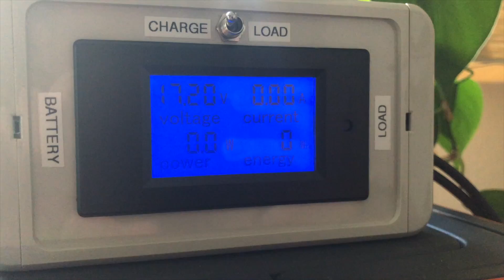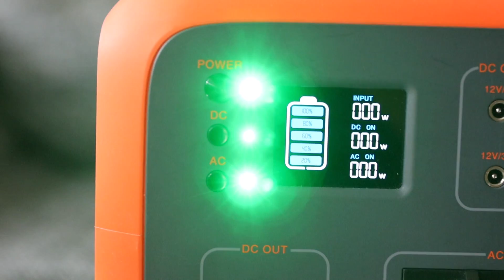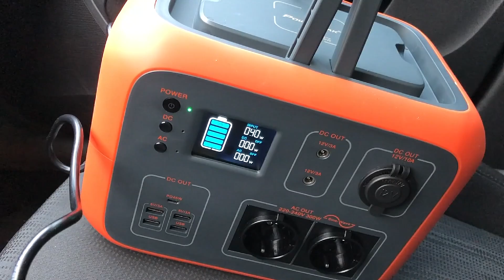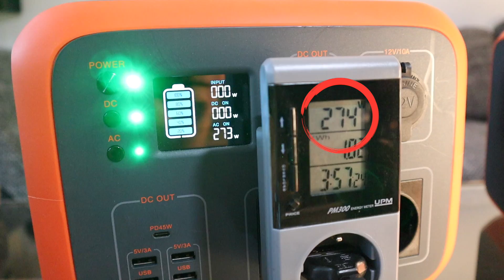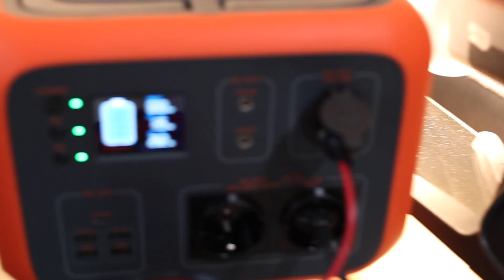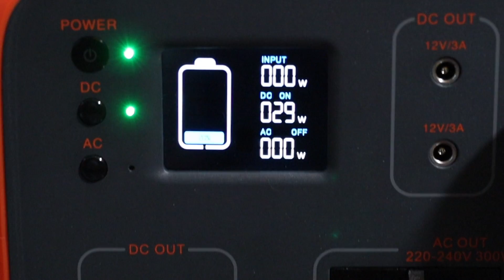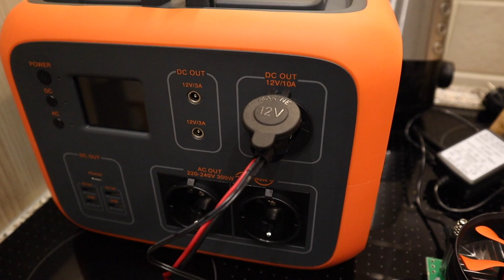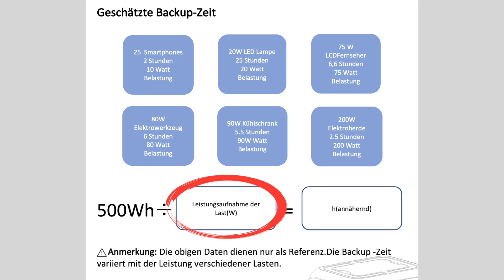verbesserte Version! PowerOak 500Wh AC50S 🔋BLUETTI Test Review | PowerStation | Solar Generator DE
Die AC50 PowerStation mit stabilisiertem 12V Ausgang! Ich habe die Neuerungen für Euch getestet!

CODE: POWEROAK55

⚠️ Nützliches Zubehör für deine Powerstation:

☀️ SOLAR PANELS:
Solar Saga 100
PowerOak SP120

🔋POWER STATIONEN:
Jackery Explorer 240
Jackery Explorer 500
Jackery Explorer 1000
PowerOak AC30
PowerOak AC50
PowerOak EB240

📝 BESCHREIBUNG:
Hey zusammen,
nach fast einem Jahr hat PowerOak nun endlich die verbesserte Variante der AC50S heraus gebracht. Diese ist aktuell in blau und Orange erhältlich. (Soweit ich weiss wird die AC50 gar nicht mehr verkauft)
Bei der AC50S wurden nun einige gravierende Fehler behoben. Unter anderem der wahrscheinlich bekannteste - der unstabilisierte 12V Ausgang ist nun Geschichte!
An der Ac50S lässt sich nun eine Kompressorkühlbox über 2-3 Tage(!) problemlos betreiben. Ich bin begeistert!
Außerdem wurden noch kleine Schönheitskorrekturen wie die zu hellen LED's und ein wenig an der Beschriftung korrigiert.
Alles weitere, und vor allem was mich doch noch stört, erfahrt ihr in diesem Video.
Viele Grüße
Euer Togi 👋

In meinem Video KÖNNEN Produkte enthalten sein, die ich kostenfrei zur Verfügung gestellt bekommen habe. Dabei bin ich allerdings nicht verpflichtet mich ausdrücklich positiv dazu zu äußern. Ich stelle nur Produkte vor, von denen ich sowieso NUR selbst überzeugt bin und das seht ihr auch, wenn ich sie in meinen Videos benutze.